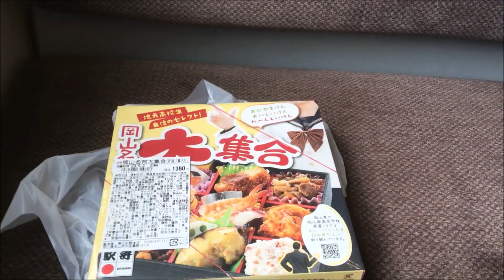津山線キハ47快速「ことぶき」で駅弁を食べる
国鉄型気動車キハ47の快速ことぶきで駅弁を食べる
ボックスシートを１ボックス独占できる状況でないと
ゆったり駅弁を食べるのが難しいので
時と場所は慎重に選ばないといけない
撮影日2023.9.2